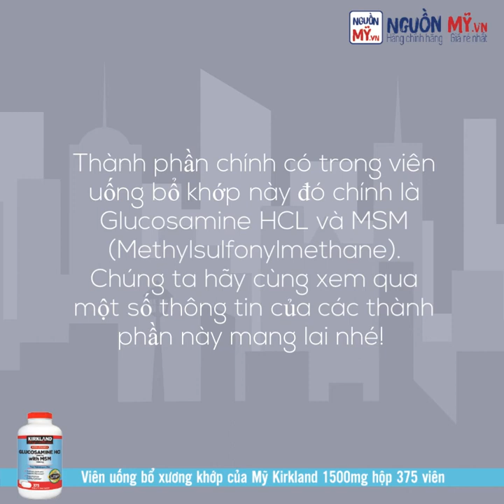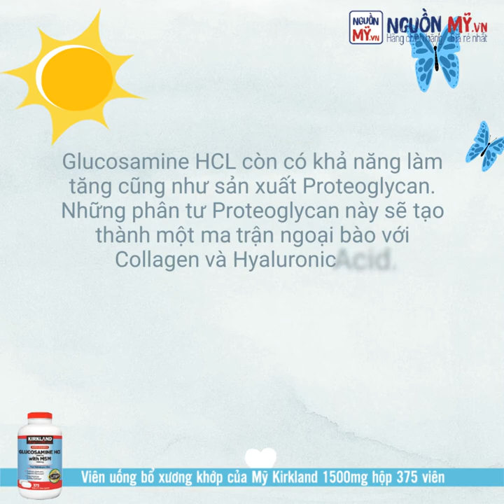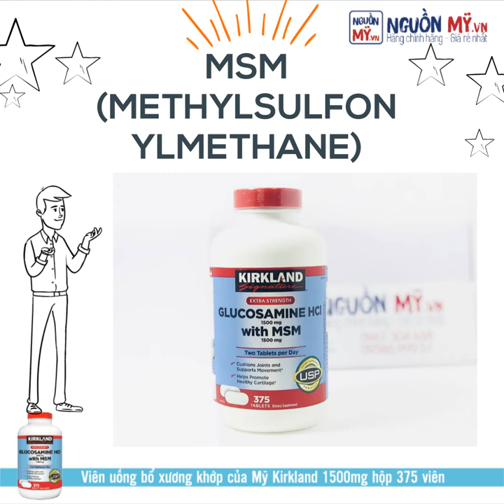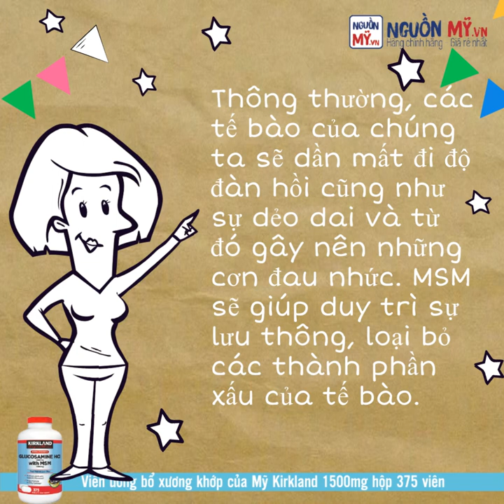THÀNH PHẦN CHÍNH VIÊN UỐNG GLUCOSAMINE 375 VIÊN